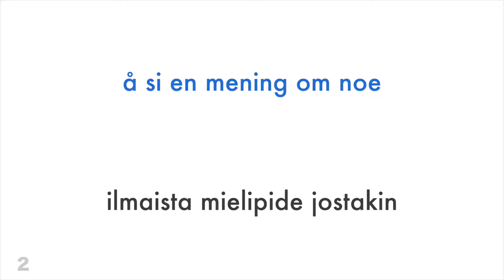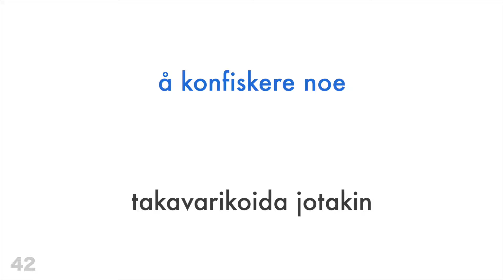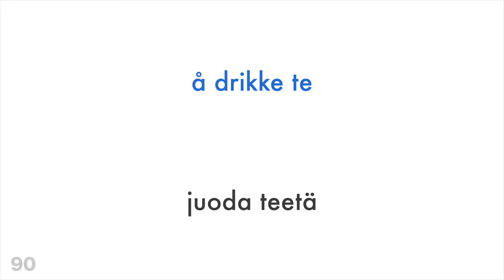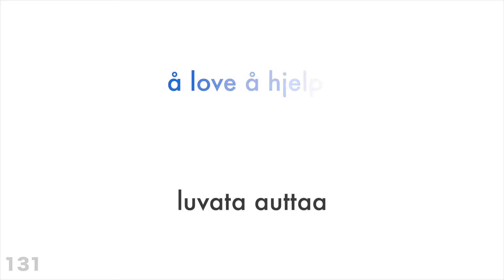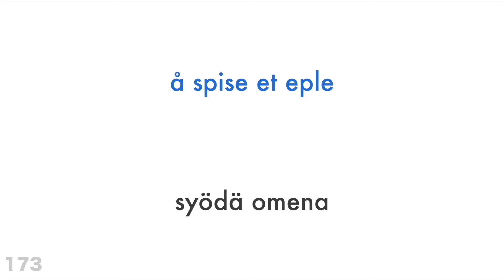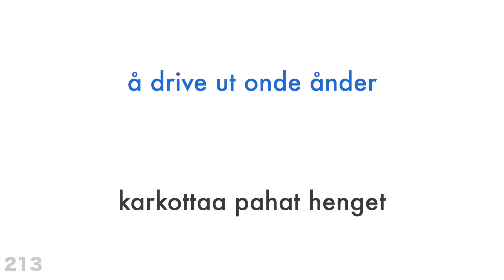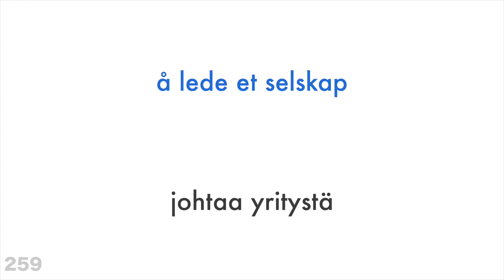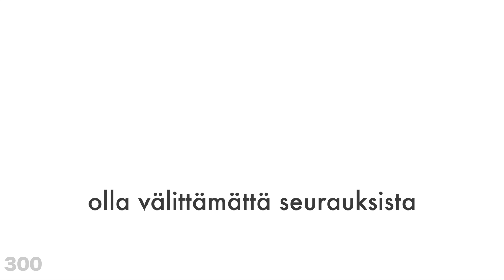300 verbiä + Lukeminen ja kuuntelu: - Norja + Suomi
Haluatko oppia lisää?